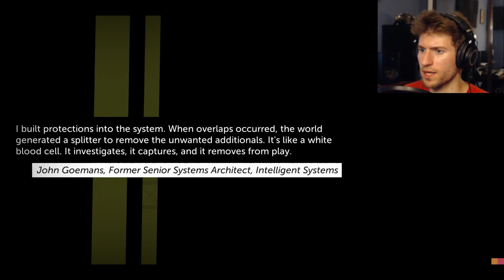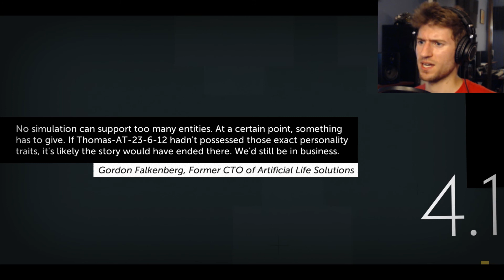SUPER-SQUARES! || Thomas Was Alone [2]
Laura is best geometry waifu.